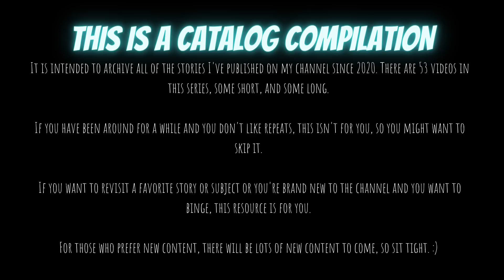Haunted Places of Worship | CATALOG COMP [35] | TRUE Scary Stories In the Rain | Raven Reads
Welcome! This is a catalog compilation. It's a project meant to archive all the stories read on the channel so far, at least since 2020. They will not always be listed in order, but eventually 54 videos will be in the playlist. If you're not into repeated content and you've been around for a while, skip these. If you want to revisit favorite subjects or you're new and want to binge, these resources are perfect for you. New content coming soon!

Note: Each video has 3-5 ad breaks, one break after the first 3-5 stories. The rest of the video is ad-free so you can relax and fall asleep peacefully without interruptions. :)